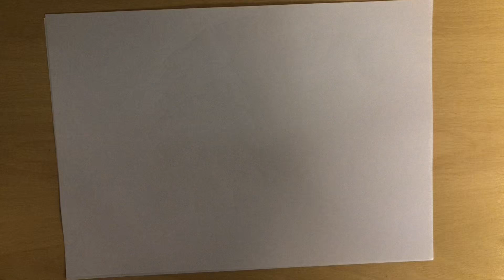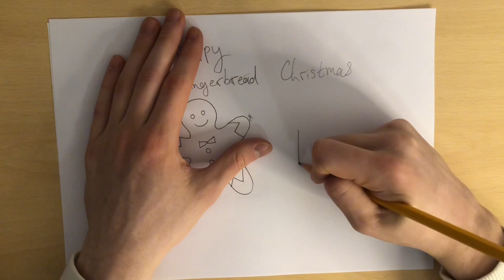Fast Christmas Ginerbread Man Drawing